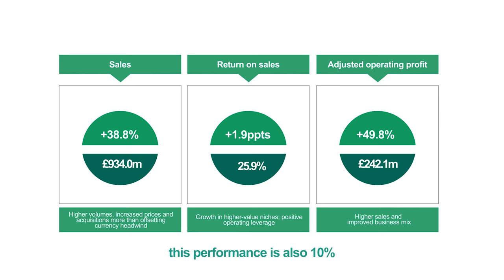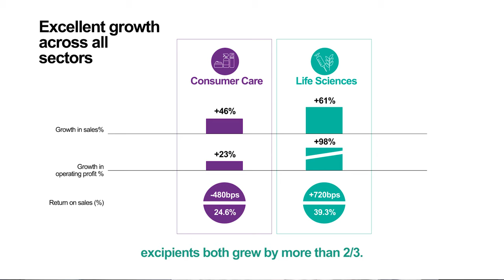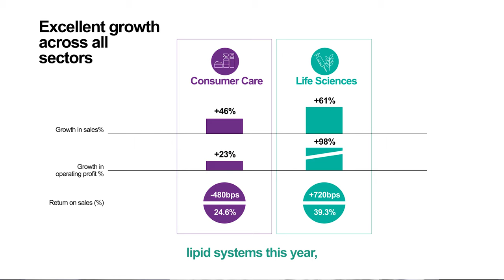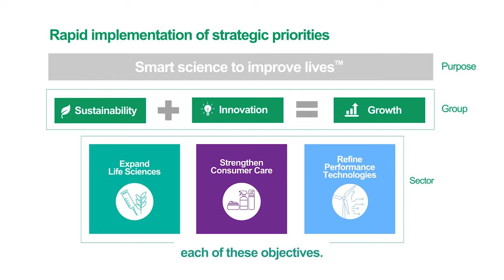Croda 2021 half year results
Steve Foots, Croda CEO, talks about our record breaking 2021 half year results.